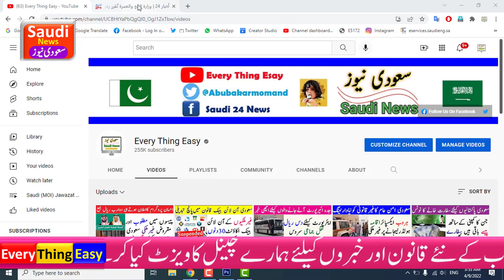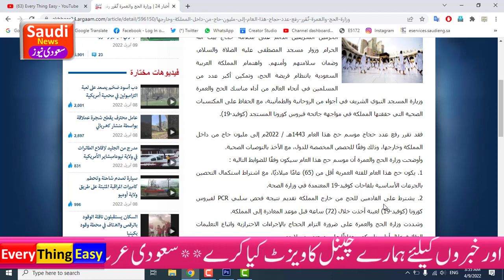The Ministry of Hajj has issued four conditions for Hajj 2022 include PCR || every thing easy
Saudi Arabia Latest News And Update.Saudi Riyal and Currency Rate. Saudi Arabia iqama tax. news & update. king salman .mohammad bin salman .saudi crown prince. pakistan embassy riyadh .every thing easy .saudi Ticket price. Jawazat .Expatriate in saudi.saudi news .ksa news. every thing easy news. pakistani in saudi. saudi ministry of labor saudi labor law .saudi latest news .al rajhi daily riyal rate. how to apply visa online. umrah visa onlinee .visa ksa tourism in saudi. injaz bank ..fawari riyal rate quick pay. western union in saudi. every thing easy channel.Arrival registration for saudi .Muqeem site.how to check iqama expiry date.how to check huroob online
Saudi Five Seven Star include Makkah Mukarma (Mecca) Madinah Hotel Room Rent Update Investment and Business information In KSA.Tourism And traveling Ticket price . Saudi Bank and More Important Information about Jawazat Iqama visa visit visa for Expatriate